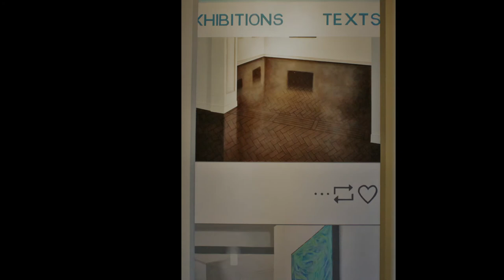ArtistTalk - Dario Bucheli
Join Dario Bucheli for a discussion about his exhibition, a kind of orienting strategy.